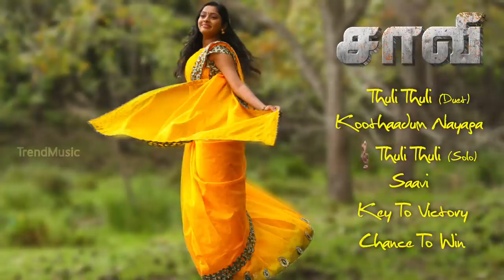Saavi Full Songs | Audio Jukebox | Praksh Chandra, Sunu Lakshmi | R Subramanian | Trend Music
Listen to the beautiful songs from Saavi exclusively on Trend Music. Saavi Tamil Movie ft. Praksh Chandra and Sunu Lakshmi in the lead roles. This film is directed by R Subramanian, Produced by Mr. Prakash Chandra and Music composed by Sathish Thaianban.

Tracks:

00:00 - Thuli Thuli - Vijay Yesudas, Shwetha Mohan

04:47 - Koothadum Nayaga - Sathish Thaianban

08:50 - Thuli Thuli - Shwetha Mohan

13:37 - Saavi - Sathish Thaianban

16:45 - Key To Victory (Theme Music)

19:11 - Chance To win (Theme Music)

Cast: Prakash Chandra, Sunu Lakshmi, Rajalingam
Director: R Subramanian
Producer: Mr. Prakash Chandra
Lyrics: Arivumathi, Sathish Thaianban, Nandalala